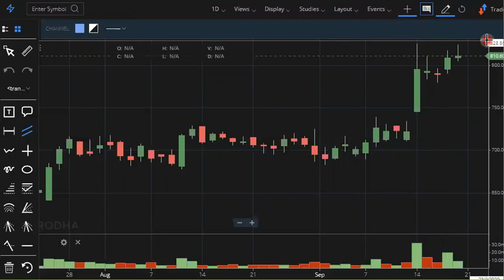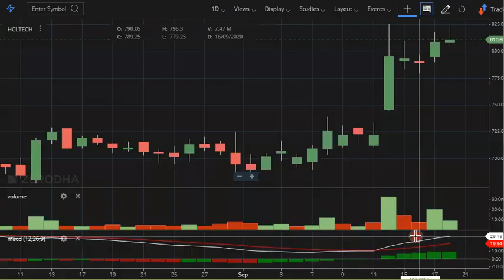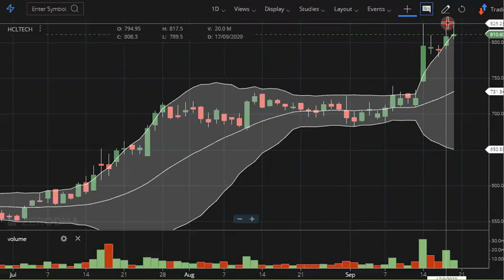Intraday tips HCL technologies share latest news. HCL tech share news. HCL tech share HCL tech share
In this video we will learn about Intraday tips HCL technologies share latest news. HCL tech share news. HCL tech share HCL tech share
00:02

01:06 a) Long Term Investors, they will learn about - Investments ideas India, Why its share price is going up down?  Breaking News India Stock Market, investment plans, investment multiplier, investment options in India, buyback of shares, big investment business ideas in India, growth stocks India, Growth Stocks to Buy Now, Price to book ratio, price action strategy, price action trading, Momentum Stocks, Momentum Strategy Trading, Bargain Stocks, Best Bargain Stocks 2020, Bullish Stocks to buy Now, Bullish Share for Tomo
02:03 b) Beginners in stock market, they will learn about - Basics of share market for beginners, basics of trading stocks, basics of investing in stocks, basics of trading stocks in india, basics of stocks, basics of finance, share bazar india, share bazar me invest kaise kare, earn money from home, earn money online in India, Investment in share market, Value investing in Hindi, day trading for beginners, day trading strategies, Day Trading, Stock Market in Hindi, tips for stock market beginners.

03:34 Q2 What will you Learn after watching this video?

1) What are the top Stocks in News today?
2) What Stocks are expected to rise today?
3) What stock should I Invest in today?
4) Which share will go up tomorrow?
5) What is the stock market doing today?
6) Where to invest money?
7) Why share price is going down?
8) Which investments have best returns?
9) Which stocks to buy?
10) Which Stocks to buy for long term?
11) What are the best stocks for beginners?
12) What are the best stocks to buy for 2020?
13) What are the best Profitable stocks today?
14) What are the best stocks for short term?
15) What are the Best stocks during recession, downturn, correction?

Yours
ShivKumar VermaTraders